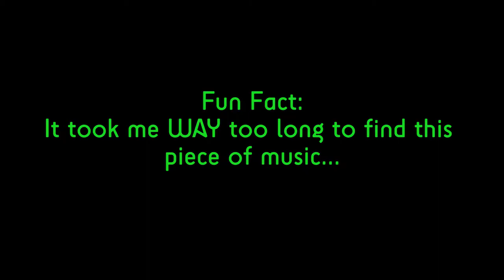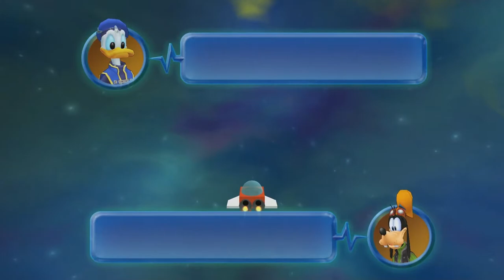Kingdom Hearts 1.5 HD Remix Part 2 - The Three Mouseketeers!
We last left our hero stranded in a strange land with strange people. Desperate for answers Sora travels through Traverse Town searching for his friends...and munny. LOTS AND LOTS of munny. Along the way he'll make new friends, nearly get beaten up by a couple of those friends and fight a giant, sentient suit of armor. Oh, and there's some gummi ship stuff in there, too...ugh.